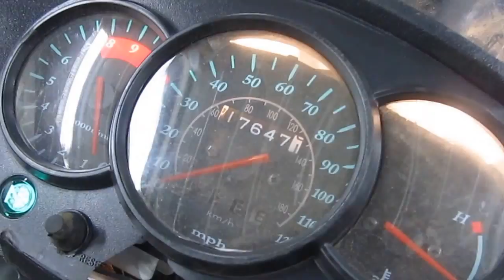2008-20011 KAWASAKI KLR650 KL650E MOTOR AND PARTS FOR SALE ON EBAY